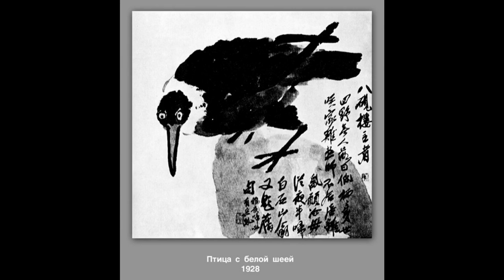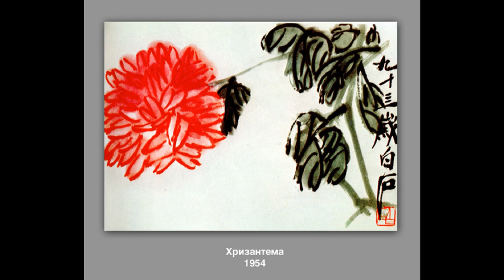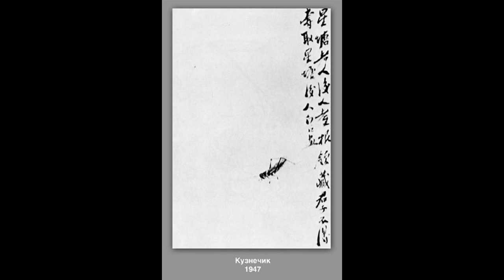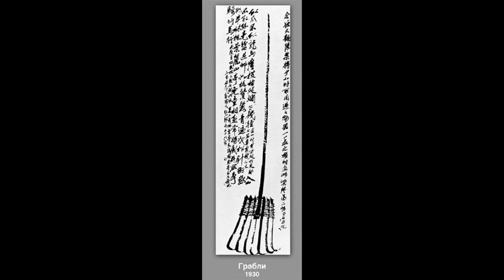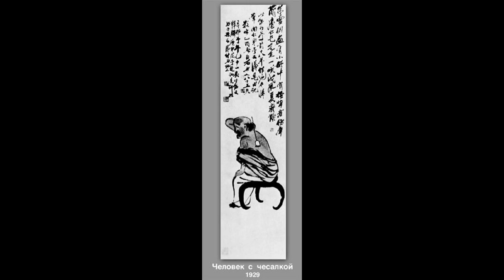齊白石（1864-1957）當代中國的國畫畫家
齊白石（1864年1月1日－1957年9月16日），湖南湘潭人，是當代中國的國畫畫家。原名齊純芝，字渭清，祖父取號蘭亭，老師取名齊璜，號瀕生，別號寄萍老人、白石山人，後人常將「山人」二字略去，故後常號「白石」。齊白石也和張大千並稱「南張北齊」。
齊白石於1864年元旦（同治二年十一月廿二日）出生於湖南省長沙府湘潭縣（今湖南省湘潭縣）白石鋪杏子塢農民家庭，原名齊純芝。自幼體弱多病。由於家族以務農為生，祖父齊萬秉認為農耕不能賺錢，於齊白石2歲時起教授寫字。於6歲時在公公所開設之蒙館學習，半年後輟學，輟學後，協助家中務農。14歲起作木匠，學習雕花木工。後來兼習繪畫，並拜蕭薌陔為師。25歲時起拜名士胡沁園、陳少蕃等為師[1]，由胡沁園替之取名為璜，號瀕生，因家中靠近白石鋪，故取別號白石山人。學習詩、書、畫、篆刻。並開始兼以賣畫為生，不再以雕花木工賺錢。
32歲時起對刻印產生濃厚興趣，開始向名家學習刻印。35歲時拜學者王湘綺為師。1903年39歲時第一次到北京。40歲時，開始周遊天下，以後到南北各地遊歷，飽覽名山大川，使他開闊了眼界，師法大自然，充實了作品「造化」內容。1905年41歲時在當時廣西首府桂林賣畫為生，認識了蔡鍔和張中正和尚（即黃興）。42歲時起遊覽廣州、廣西、重慶、越南、上海、南京，期間，寫畫風格由工筆畫轉為寫意畫。
1917年起決定於北京發展，以賣畫刻印為生，並結識了陳師曾（陳寅恪之兄），受陳師曾影響，創造出自成一家的畫畫風格，亦即紅花墨葉的大膽風格，以原本不協調的純紅色和深墨黑用在一起，形成畫面鮮明的對比，表現了畫面上清新、樸實的感覺，實現了「衰年變法」。並學習徐渭、石濤，在學習石濤、朱耷、徐渭的基礎上，吸收吳昌碩的技法，終於自成一家。後結識梅蘭芳、艾青、徐悲鴻等人。1922年，在陳師曾協助下，其作品起於外國展出，受到重視。後受林風眠邀請，起到北京藝術專門學校教授中國畫。也曾在張恨水的北平私立北華美術專科學校教授國畫。
1937年，日本入侵中國，齊白石因在外國享譽，受日本人拉攏，堅拒屈服，更遭扣押。後日本當局懼怕負上迫害藝術家罪名，扣押三天後釋放。
1949年，中華人民共和國成立，齊白石因是木匠出身，以及與毛澤東有同鄉之誼受到中共表揚。並被聘為中國美術學院名譽教授。1953年他被選為中國美術家協會主席。1954年被選為第一屆湖南省全國人民代表大會代表。1955年，東德總理訪問中華人民共和國，代表德國藝術科學院，授予齊白石共和國藝術科學院通訊院士的榮譽狀。1956年，世界和平理事會決定他為1955年度國際和平獎金的獲得者。1957年出任北京中國畫院名譽院長，同年9月16日在北京逝世。享年93歲。
齊白石強調「作畫妙在似與不似之間，太似為媚俗，不似為欺世。」，在篆刻方面自稱「三百石印富翁」。晚年仍然細心觀察蝦、蟹、青蛙的游泳姿態，他的畫自成章法，人物、山水、花鳥、草蟲、蔬果、玩具都可入畫，和20世紀世界繪畫藝術的發展方向相符。
花卉蟲鳥圖︰中國之著名畫家藝術大師齊白石所繪之巨幅 花卉蟲鳥圖 高 176 公分 X 寬 94 公分 直幅約14.93平尺 設色紙本 題識︰三百石印富翁 簽名︰齊璜 鈐印︰老木、容顏減盡但餘愁（清朝詩人錢謙益詩詞）二鈐印。另有益壽圖、松鼠圖等作品上萬幅。